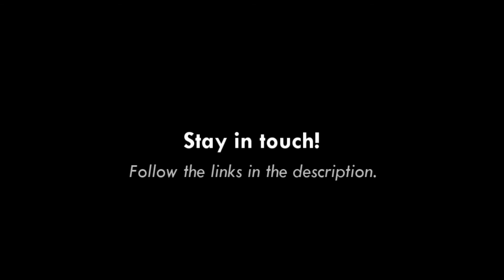Cornerstone Online - His church - A living hope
Mike brings us the message this morning from the beginning of the first epistle accredited to Peter the apostle.

Bible Reference: 1 Peter - Chapter 1

We are now meeting in the building for Sunday morning services. To comply with Covid restrictions, numbers are limited and places are by appointment only.  Please contact Rae (details below) if you would like to attend a future service.

To meet Alex on Zoom, contact Rae by e-mail below.